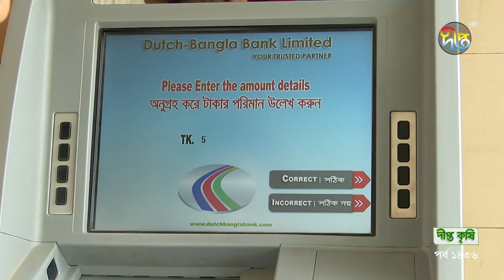DeeptoKrishi_C | কাজী ফার্মসের পরিবেশকরা যেভাবে ডিম ক্রয় করেন | Kazi Farms | Deepto Krishi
কাজী ফার্মসের পরিবেশকরা  যেভাবে ডিম ক্রয় করেন | Kazi Farms | Deepto Krishi

আপনারা দেখছেন কৃষি বিষয়ক অনুষ্ঠান "দীপ্ত কৃষি" (পর্ব ১৪৩৬) পাওয়ার্ড বাই কাজী ফার্মস কো স্পনসর্ড বাই মালিক সিডস।